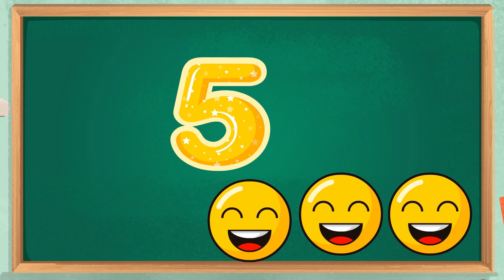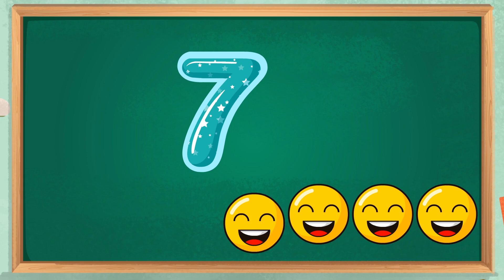Learn To Count 1 To 10 In 1 Minute!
Welcome to our exciting "Counting from 1 to 10 Adventure" YouTube video! 🌟 Join us on a fun-filled journey through numbers in this educational and entertaining video for kids.

🎉 In this video, your child will:

🔢 Learn to count from 1 to 10 with colorful visuals and engaging narration.
🐾 Explore a world of jungle animals, each representing a different number.
🦁 Meet friendly characters like Curious Chameleon, Playful Parrot Pair, Dancing Monkeys, and more.
🌳 Enjoy a vibrant jungle setting, making learning numbers an exciting adventure.
👶 Engage in a fun and interactive way of teaching and reinforcing early math skills.

Whether you're a parent, teacher, or little explorer, this video is perfect for preschoolers and young learners. Learning numbers has never been this much fun!

🌟 Watch, learn, and have a blast counting from 1 to 10 with us! 🌟